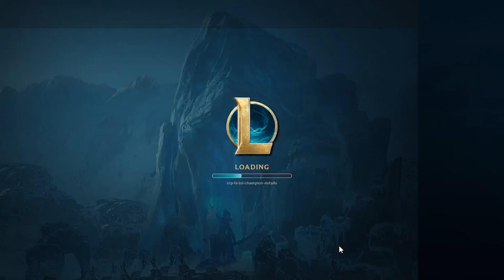HeckinLoveTibburs (ARAM #76)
I fucking love tibburs